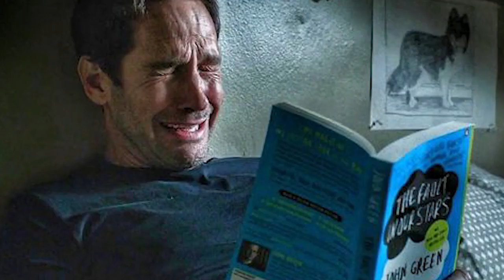Ant-Man and the Wasp QUANTUMANIA Teaser TRAILER FOOTAGE BREAKDOWN!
The first look at the upcoming Ant Man 3 movie was shown to the audience in the form of a teaser trailer,  which made its premiere at the San Diego Comic-Con SDCC 2022. The following is an analysis of the Ant-Man and the Wasp Quantumania video that was shown by Marvel Studios at the event.